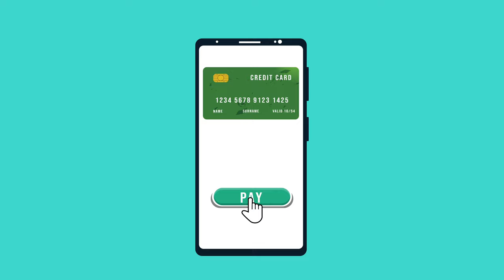Close-up, Banking Offer smart Pay Cashless Wallet NFC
Close-up, Banking Offer  smart Pay Cashless Wallet NFG
Re used this video on your project on demand
this is no copyright its free all video without water mark
copy right free footage, free footage video, all video is free to used, green screen footage,

This all footage link is Here its all free
Check it out for your Project